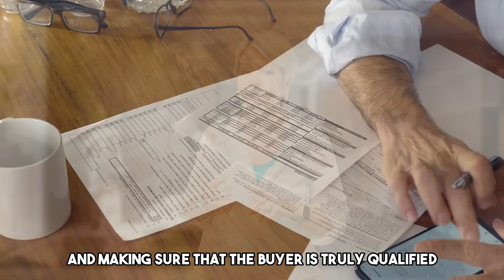Receiving Offer on Your Home (What You Should Know as a Seller)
Are you receiving offers on your home? Want to find out what you should know?  🏠✨ With Bonnie Lelak, a Master Certified Real Estate Negotiator Expert, by your side, you'll ensure that you're getting not just the best deal, but the best terms. Did you know only 1% of agents nationwide hold this vital credential?

Discover the in-depth process from receiving home offers to officially being under contract. Learn how our team vets potential buyers, interacts with buyer's agents, and zooms in on the best offer. Multiple offers? No sweat! We've got a strategic approach to bring the “cream of the crop” to your table.

Closing timeframes? We've got insights on that too - whether you're dealing with loans or cash!

Bonnie Lelak, Lelak Real Estate Team with EXP Realty, Canton, Georgia - because we're passionate about uniting people and homes.❤️🏠

00:00 Intro
00:46 Things to Discuss
01:32 Buyer's Agent
01:42 Meeting with Realtor and Lender
01:59 More than 1 Offer
02:19 More Meeting
03:14 Loan or Cash

If you're thinking about living in Canton, or any other Atlanta Georgia suburb, we'd love to help! We can help you navigate the North Atlanta Georgia real estate market. Whether you're selling or buying, make sure you're well-informed and prepared for success in the housing market. Just give us a call, shoot us a text, send us an email, or schedule a Zoom call, and we'd love to help you make a smooth move to North Atlanta Georgia!

🤔Thinking of Moving to Canton Georgia?🍑

🎉Don't get overwhelmed with home buying, attend our free homebuyer seminar

If this is your first time to this channel, and you want to know everything about eating, sleeping, working, playing, and the good, and the bad of living in Canton Georgia, then subscribe▶ and tap the bell🛎 for notifications so you can be the first to know about the current market in Canton Georgia.🍑 We get calls and emails every day from people just like you, looking for help making their move to Canton Georgia and we love it.😍 Whether you are moving in 9 days or 90 days, give us a call☎, shoot us a text📝, or send us an email📨 so we can help you make a smooth move to Canton Georgia.🍑